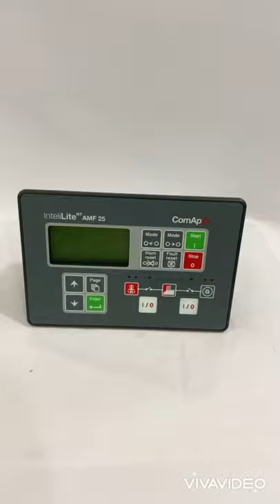Bộ điều khiển dùng cho máy phát điện ComAp InteliLite NT AMF 25 | Phụ tùng máy phát điện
- Bộ điều khiển thế hệ nhỏ gọn cho bộ phát điện đơn hoạt động ở chế độ chờ hoặc chế độ nguồn chính
- Giám sát và bảo vệ toàn bộ gen
- Hỗ trợ công cụ EFI vượt trội với thông báo chẩn đoán ở dạng văn bản thuần túy qua J1939
- Nhật ký sự kiện và hiệu suất chi tiết với thời gian và ngày tháng
- Nhiều ngôn ngữ (người dùng có thể thay đổi) trong bộ điều khiển, thậm chí nhiều ngôn ngữ hơn trong bộ cài đặt
- Khả năng mô-đun mở rộng bus CAN và plug-in
- Hỗ trợ WebSupervisor và AirGate *
- SMS tự động khi báo thức hoặc kiểm soát sự kiện & gen-set qua SMS *
- Kiểm soát và giám sát trực tuyến trên các trang web (máy chủ web nhúng) thông qua plug & play IB-Lite
- Modem GSM / GPRS tùy chọn / Internet không dây qua IL-NT GPRS
- Bảo vệ chống trộm nhiên liệu và giám sát tổng mức tiêu thụ nhiên liệu
MUA HÀNG & TƯ VẤN KỸ THUẬT : 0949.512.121 (Call/Zalo) + 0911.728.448 (Call/Zalo) Tell 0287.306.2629 (Ex:141)